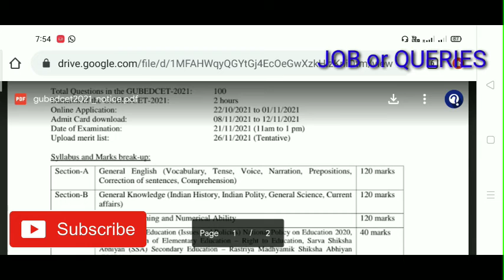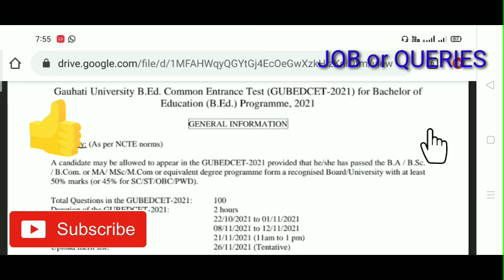Gauhati University B.Ed Admission 2021 ll B.Ed. Common Entrance Test ll Apply Now